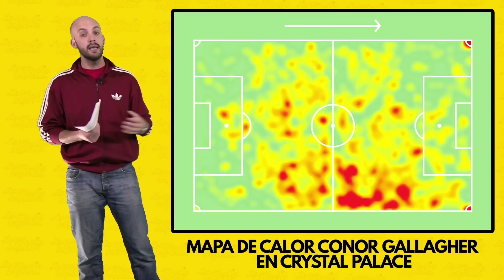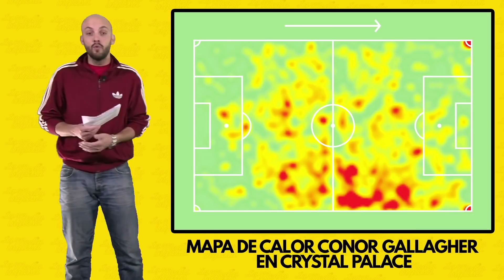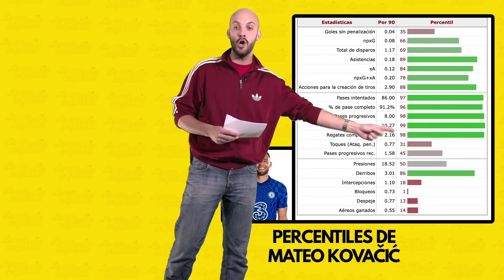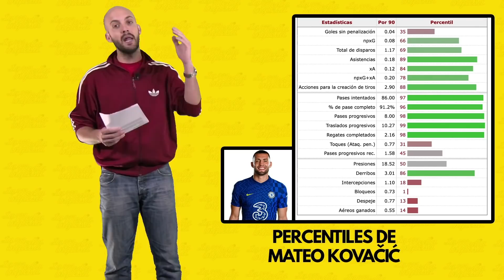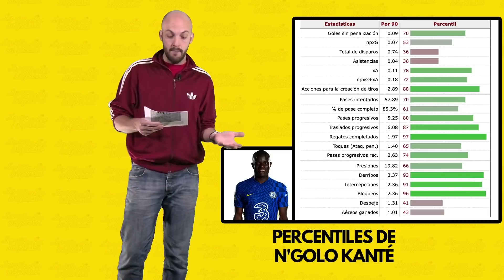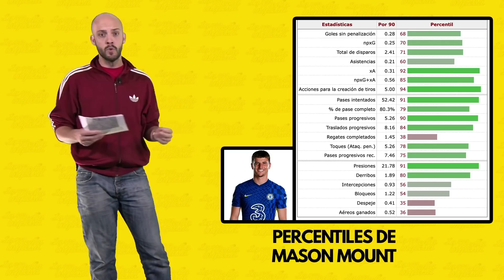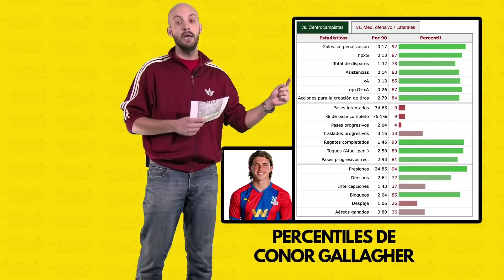CONOR GALLAGHER, LA GRAN REVELACIÓN: ¿ENCAJA EN EL CHELSEA?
ConorGallagher se ha convertido en la nueva sensación de la PremierLeague. Está explotando definitivamente en el Crystal Palace y hemos analizado qué es lo que hace tan bueno al inglés... y si encaja en el futuro del Chelsea.